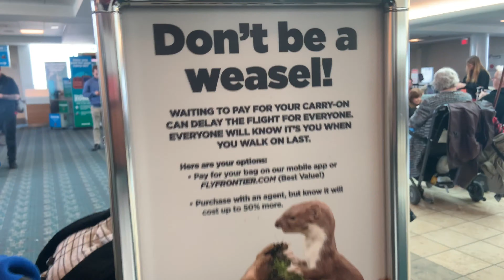NEW YORK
On phrog no cap